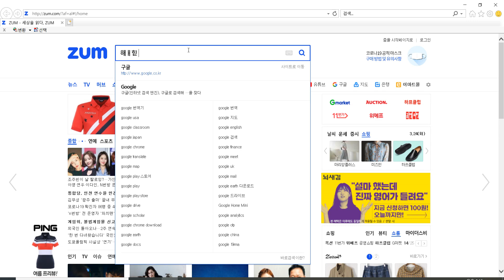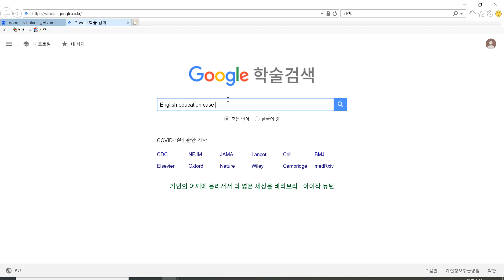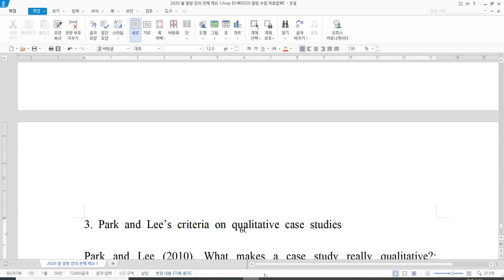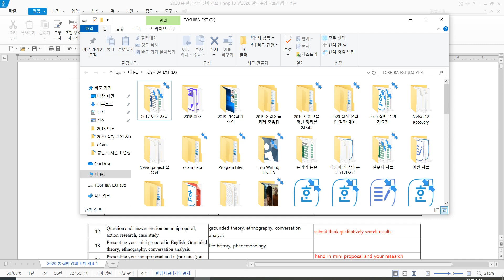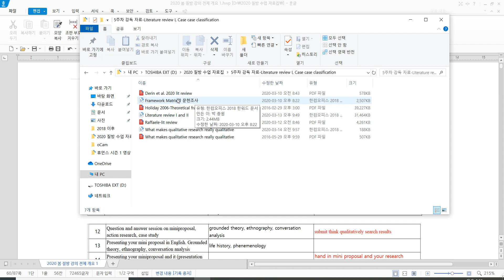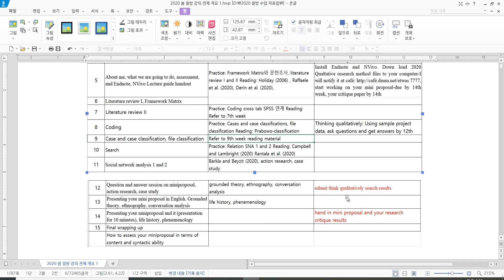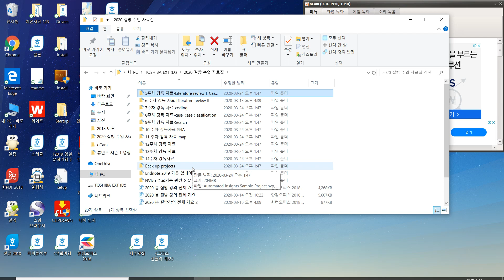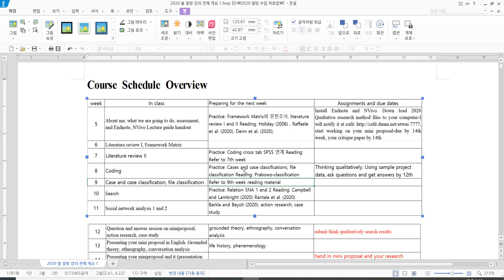NVivo R1 : Why and how-18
2020년 COVID-19와 함께 QSR에서는 NVivo series 중에서 가장 최근 4월 1일 2020 NVivo R1을 보냈네요. 왜 그리고 어떻게 에서 프로그램 잘하는 것만큼이나 중요한 것이 왜 하느냐는 거죠? 우리 살다 보면 겁나 열심히 하는데 왜하는지 모르고 열심히만 하면 어떻게 될까요? 다가오는 여름 잠은 안오고 수면제가 필요하시면 몸 버리지 마시고 놀러오세요.